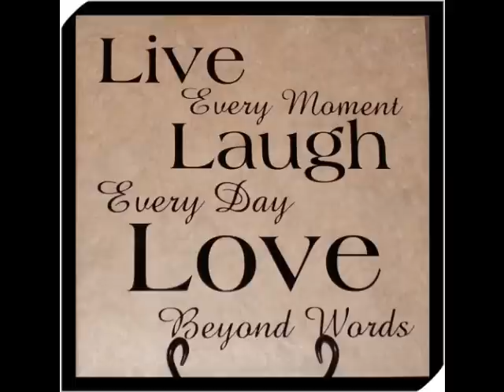Dobbelt D., Young & Ali Sufi - Hæng Med Mig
Brand New Track: December 2010.